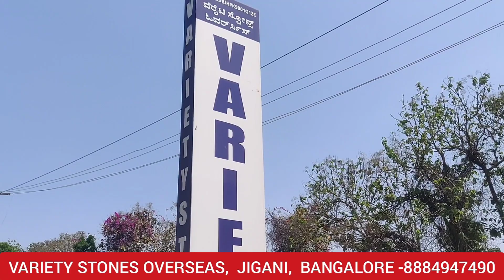Best granite prices in india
Hello friends

So please watch and share all videos